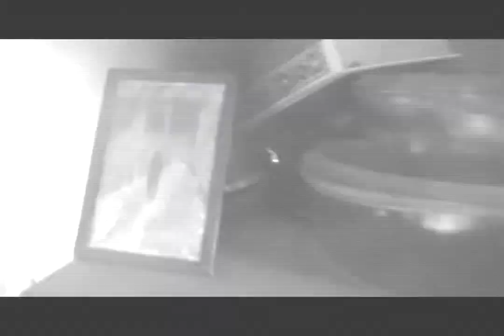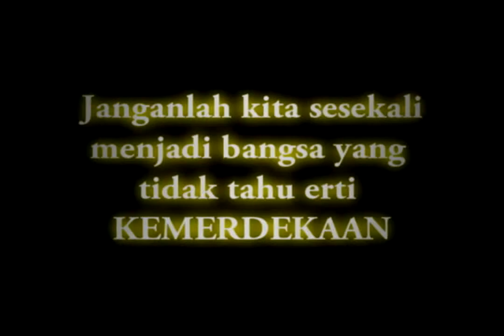Filem pendek kesedaran